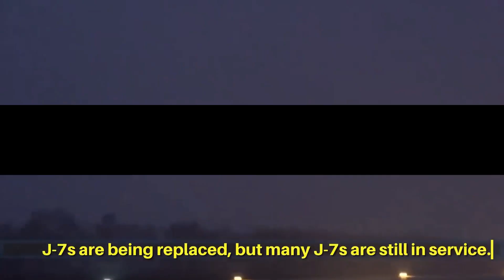The Rebirth of J 7 Fighters From Jets to Drone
In this fascinating video, we delve into the intriguing transformation of China's retired J-7 fighters into drones and discuss the potential impact on the future of warfare. Join us as we explore how this cutting-edge technology could revolutionize military strategies and operations worldwide.

OUTLINE:

00:00:00 The Transformation of China's Retired J-7 Fighters
00:00:58 The Advantages of the J-7 Drone
00:02:00 Cost-Effective Advantages and Future Prospects